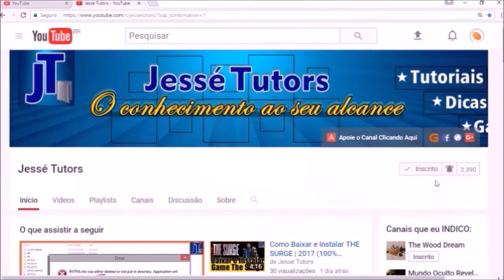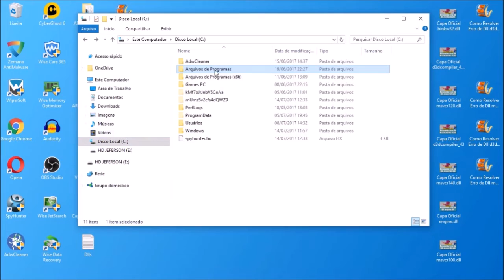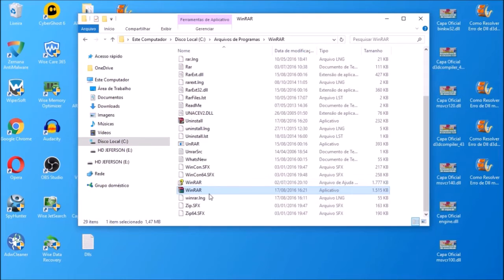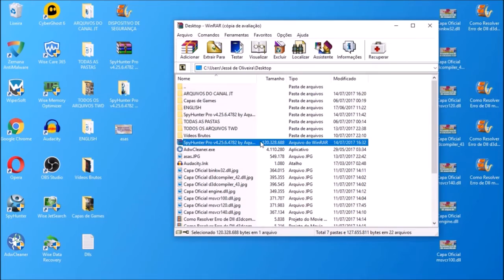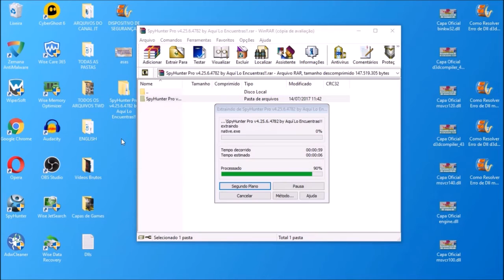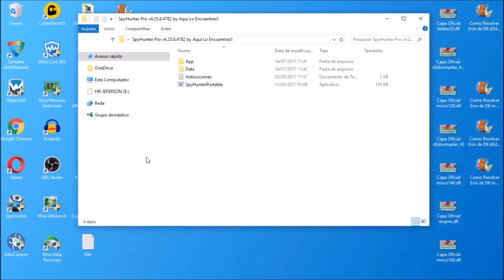Como Compactar e Descompactar Arquivos/Pasta no Winrar (Fácil e Rápido)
▬▬▬▬▬▬▬▬▬▬▬▬ஜ۩۞۩ஜ▬▬▬▬▬▬▬▬▬▬▬▬▬
▁ ▂ ▃ ▄ ▅ ▆ LEIA A DESCRIÇÃO DO VÍDEO ▆ ▅ ▄ ▃ ▂ ▁
▬▬▬▬▬▬▬▬▬▬▬▬ஜ۩۞۩ஜ▬▬▬▬▬▬▬▬▬▬▬▬▬

Nesse vídeo você vai aprender a compactar e descompactar arquivos no Winrar sem erro, fácil e rápido. Confira ai!

ATENÇÃO: SOBRE OS LINKs, irá abrir algumas propagandas ao clicar nos links, FECHE-AS e continue tentando até abrir o site com o Programa ou Game.

Valeu!